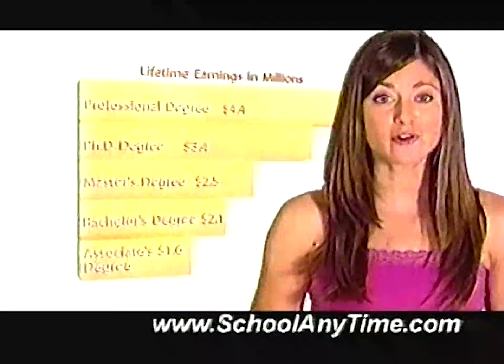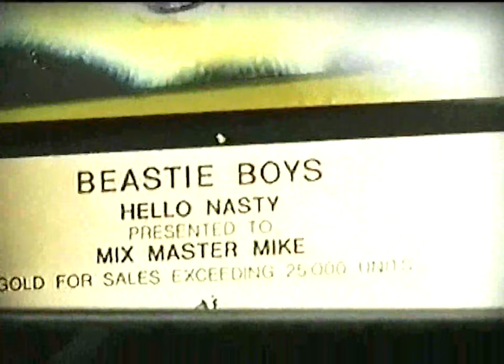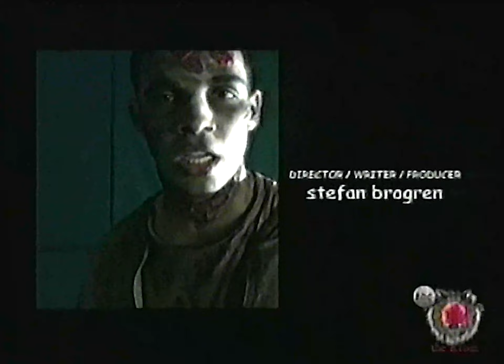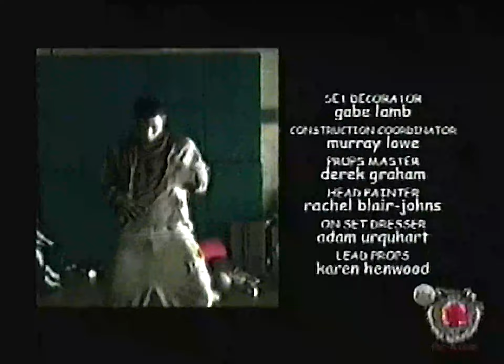The N Commercials | October 2008 (60fps)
This vhs tape was a birthday present given to  me last month by my good friend, @TheToonArchivist and now I am sharing it with all of you. It consists of commercials that aired on The N, Enjoy! 🙂

Content in order of appearance:

00:00 Screenbugs/ We'll be right back bumper

00:40 Degrassi sneak peek

03:42 iGO To Japan promo

03:56 Credit Commercial

04:56 The Big Green Help commercial

05:11 The N.com commercial

05:37 The Haunting of Molly Hartley trailer

06:07 School Anytime commercial

07:07 Now back to the show bumper/ Screenbugs

07:36 Intro

08:15 Screenbugs

08:50 Degrassi Promo

09:06 The Fresh Prince promo

09:36 Stayteen.org commercial

10:03 High School Musical 3 soundtrack commercial

10:21 School Anytime commercial

11:22 The N bumper/ Degrassi Promo

12:28 Screenbugs

13:23 Behind the scenes Degrassi

21:55 South of Nowhere promo

22:15 The N Bumper/ True Jackson VP promo

22:52 Re-Mix segment

24:53 cellphone wallpaper commercial

25:08 In Charge Debt Solutions commercial

26:08 Which Vampire are you? Promo

26:23 That 70s Show promo

26:43 Behind the scenes (continued)

27:45 Ending credits